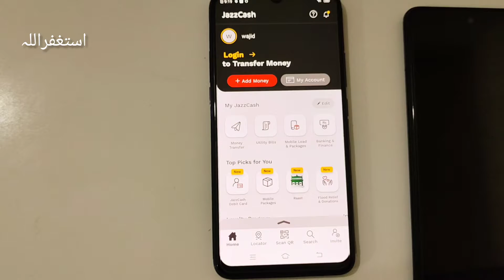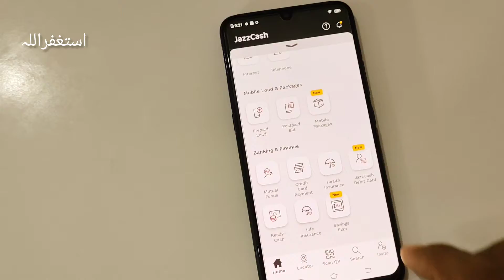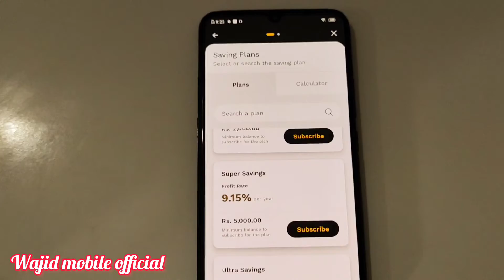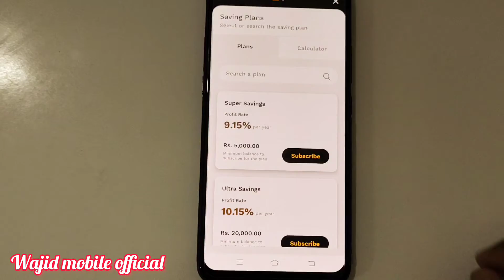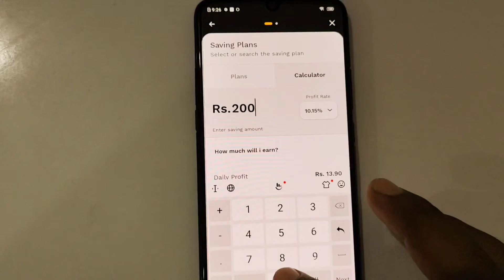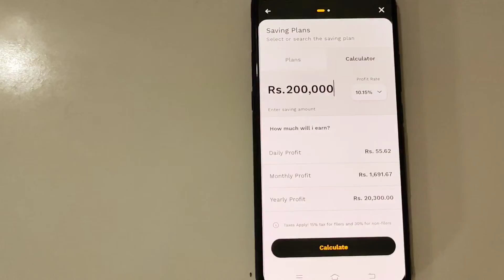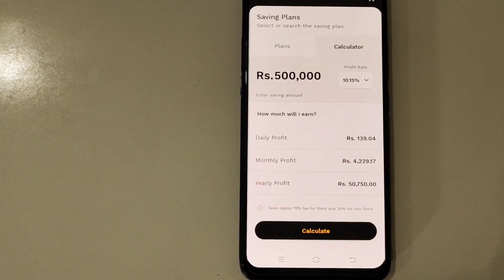How To Earn Money From Jazzcash app | Jazzcash Se Paisy Kamane Ka Tarika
How To Earn Money From Jazzcash app!How To Earn Money From JazcashJazzcash Se Paisy Kamane Ka Tarika

how to earn money from jazzcash app
how to earn money on jazzcash
jazzcash new update